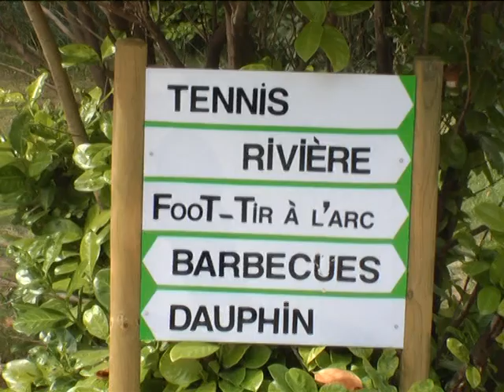Camping L´Eau Vive à Dauphin dans le Lubéron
Visite du Camping 3* l´Eau Vive dans le Lubéron à Dauphin.
Location de chalets, mobil home, carvanes et emplacements.
Piscine, ping pong, terrain multi sport, animations...